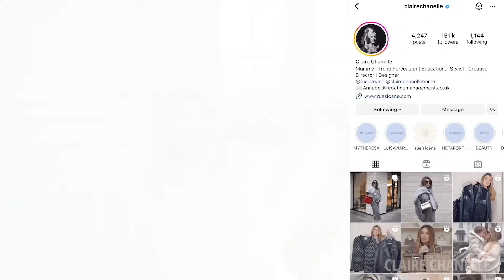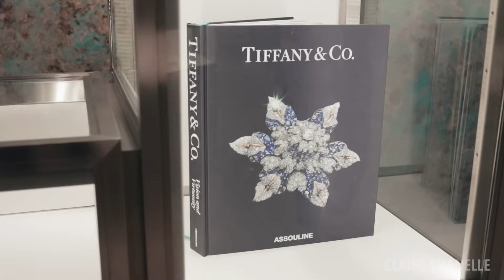Come Luxury Shopping With Me & See What I Got | Tiffany, London New Bond Street, Harrods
@CLAIRECHANELLE ON IG
@CLAIRECHANELLEHOME ON IG
@CLAIRECHANELLE ON TIK TOK
CC xx

I have declared in detail over on my Instagram which items were gifted. If you decide to purchase an item from my recommendations, I will receive a small percentage of the sale. This will not affect your purchase in any way.